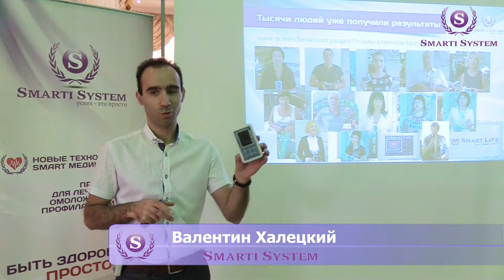Описторхоз лечение приборами Smart Life. Отзыв Биорезонансная терапия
Описторхоз лечение приборами Smart Life. Отзыв Валентин Халецкий
Ознакомление и ссылки на блог и все наши соц. сети на RU/UA/ENG